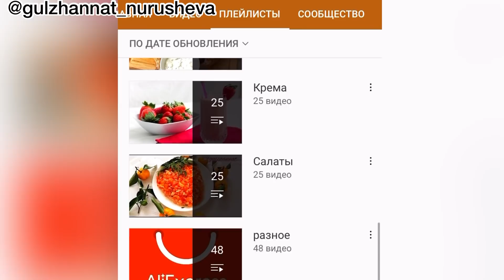Сухарики в домашних условиях. 2 способа. Кириешки. Казакша рецепт. Crackers at home.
СУХАРИКИ В ДОМАШНИХ УСЛОВИЯХ. КИРИЕШКИ. КАЗАКША РЕЦЕПТ. CRACKERS AT HOME.

Ингредиенты:
Черный или белый хлеб (можно Батон)
Соль, перец - по вкусу
Паприка или сушеный чеснок - по желанию

YouTube-тан табыс табуды үйретемін. Қазақша YouTube сабақтары